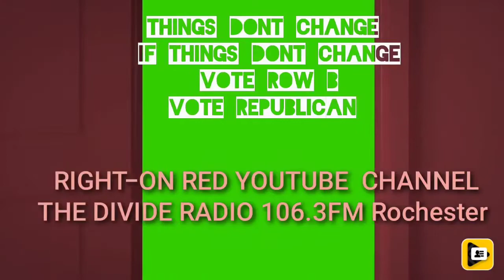RIGHT-ON RED and THE DIVIDE RADIO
Info about three of the Republican candidates in November
Jim Vanbrederode
Marcus C Williams
La'Ron Singletary

Give them a chance! things need to change and voting Democrat over and over isn't getting it done!

Marcus on The Divide Monday 8/29
Chief Vanbrederode on Monday 9/12

Listen on 106.3Fm Rochester or on my FB LIVE. I will also upload them here afterwards!